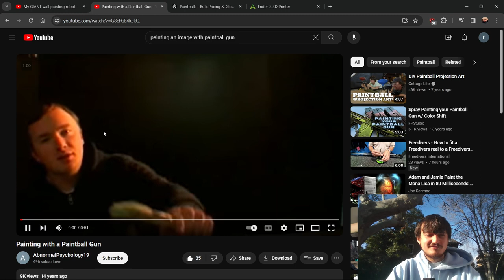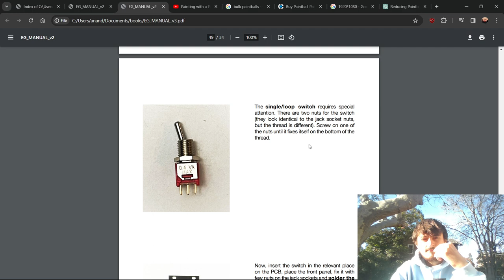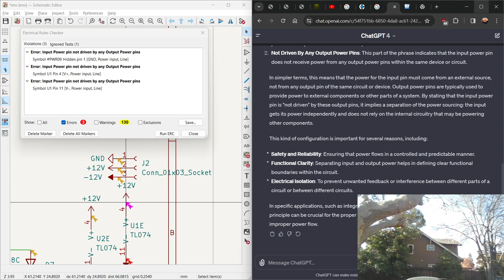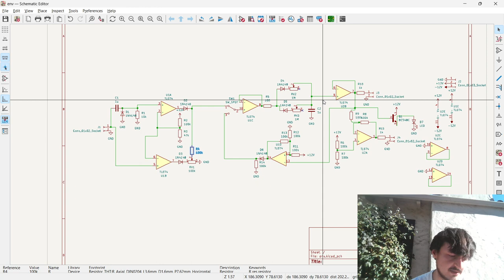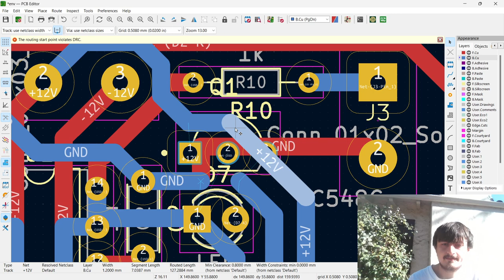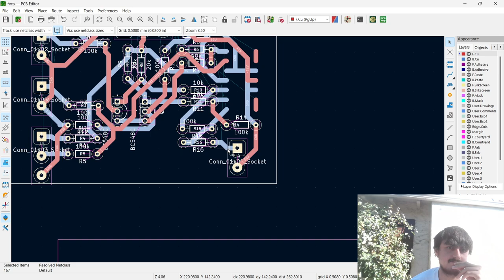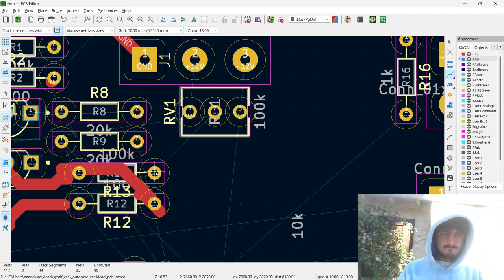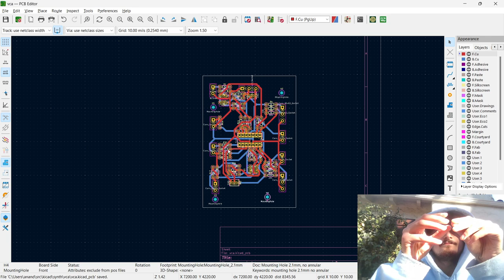DIY SYNTH 19: kicad envelope generator and dual vca